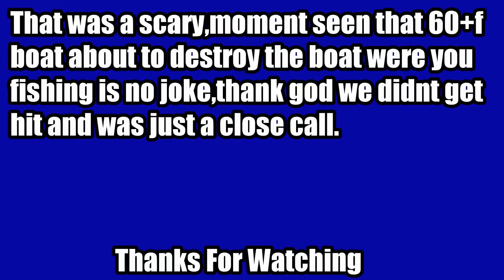CLOSE CALL ,RECKLESS BOATER (FLAMINGO CHARTER BOAT)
This video is not to shame or do any damage to Flamingo Charters but one more time I had a near incident offshore because a reckless Captain that is not paying attention, we were anchor that huge boat would easily destroy the boat from were i was fishing from and and god knows what else could it happened, thank god nothing happened and no one got hurt !